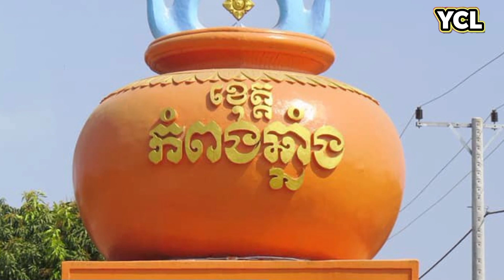ខេត្តកំពង់ឆ្នាំងត្រៀមស្វាគមន៍កំពង់ផែពហុបំណងធំមួយ នាពេលខាងមុខ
Can be considered as good news for the territory of Kampong Chhnang province, as a large company plans to invest in the construction of a multi-purpose port covering more than 100 hectares of land. The multi-purpose port in Kampong Leng district, Kampong Chhnang province will appear in the near future to help promote water transport, especially to provide jobs, increase livelihoods and reduce poverty for people in the provinces and lakeside provinces.  Tonle Sap.